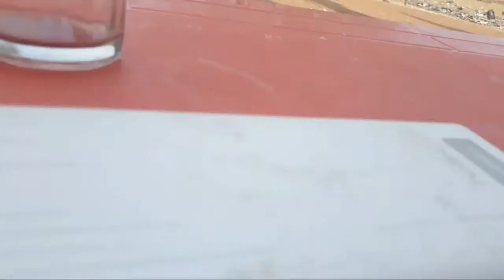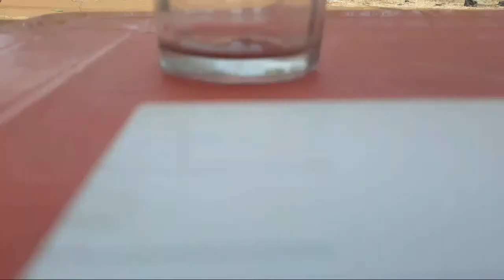Live From The Village Of Zabré